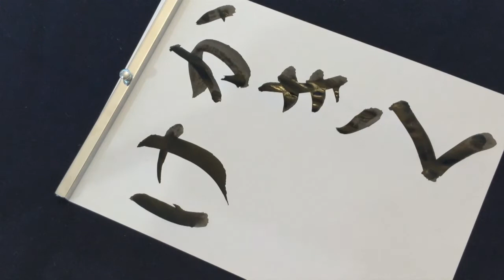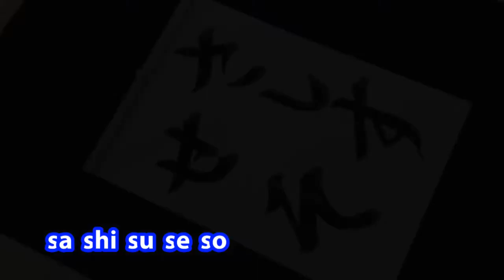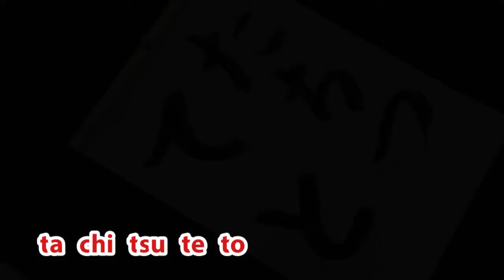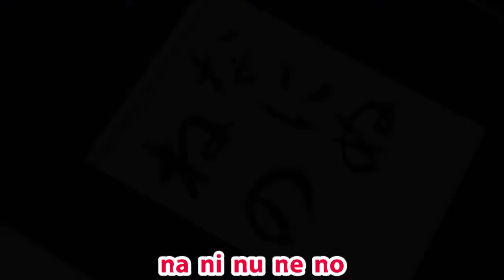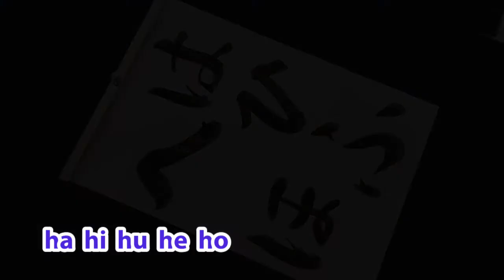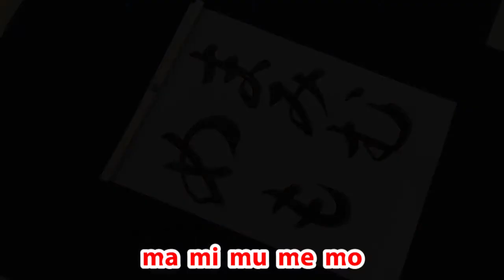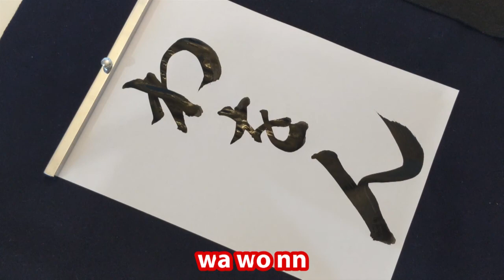Hiragana Japanese language How to write, pronounce, read & sound beginner learning brush calligraphy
Basic Japanese Let's learn Nihongo! Hiragana Japanese How to read, write, sound and pronounce Japanese letters called 'Hiragana' Alphabet for Japanese language learners (Beginners)

*Instagram name :-